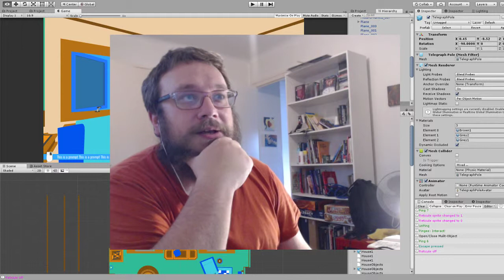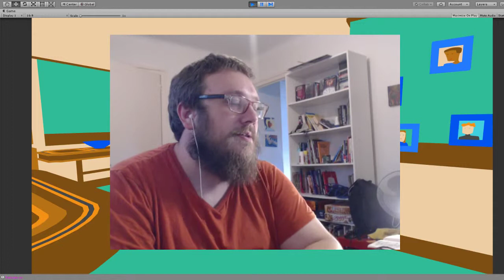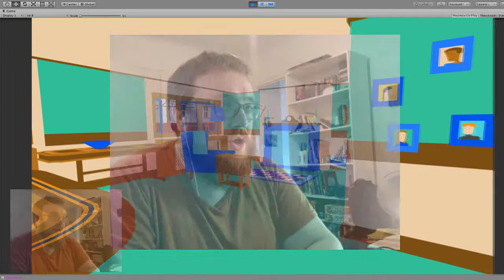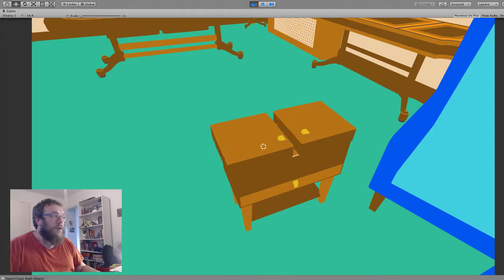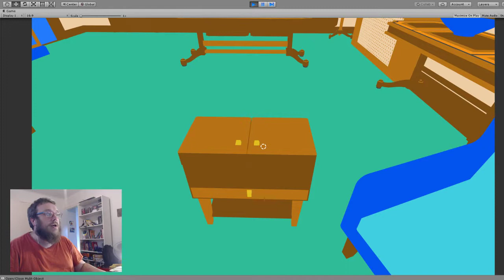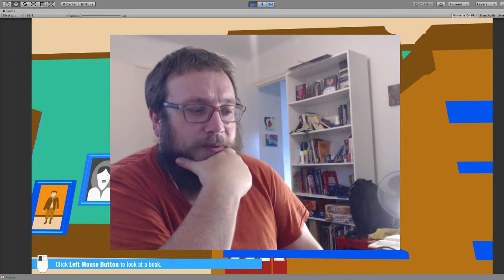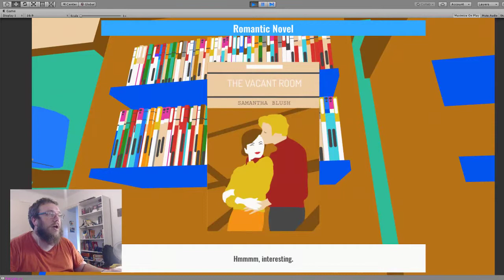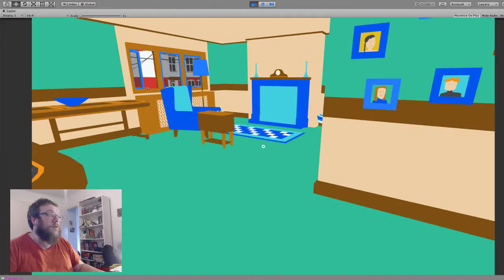DevLog 25 - Buckets of Puzzles and Books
Another little look at how development on my next game is going.